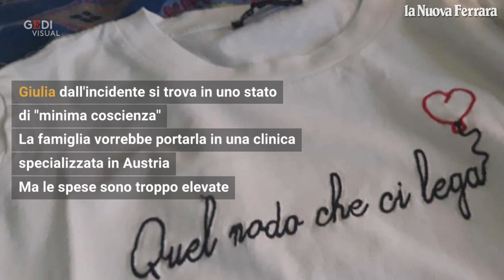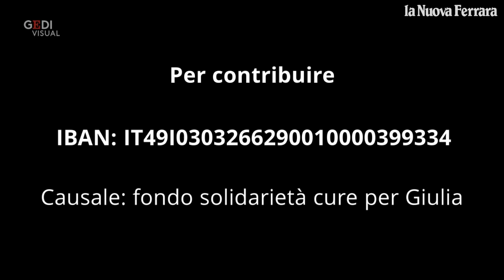Giulia in coma da un anno: campagna sul web per le cure in Austria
Giulia Centonze, studentessa reggiana di 23 anni, è rimasta vittima di un terribile incidente stradale. Ora è ricoverata al Sant'Anna di Cona. Famiglia e amiche hanno lanciato una gara di solidarietà per raccogliere fondi e portarla in una clinica specializzata a Innsbruck, in Austria, per nuove cure. Per contribuire: IBAN IT49I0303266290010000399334 / La storia .(a cura di Samuele Govoni)